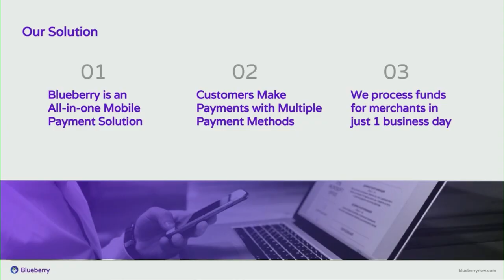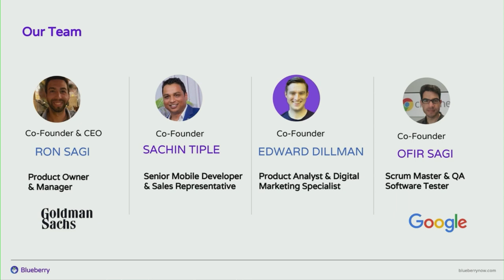Blueberry - Inclusive Fintech & DeFi - Pitch @ Impact Day: Sparking Change | 2023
Alternative business payment solutions lack in easy to use functionality and friendly design and do not offer a bundle of solutions. Blueberry offers multiple business sales solutions in one mobile app for one low monthly subscription fee and aims to provide an easy to use sales solution to accept payments.